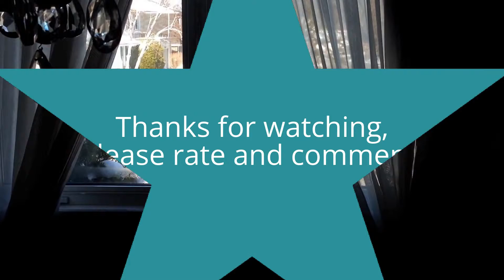FISH FOR DINNER.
Cleaning and filleting a white fish for dinner.